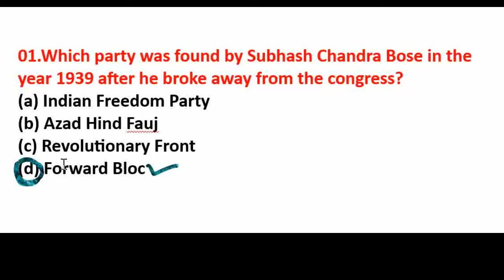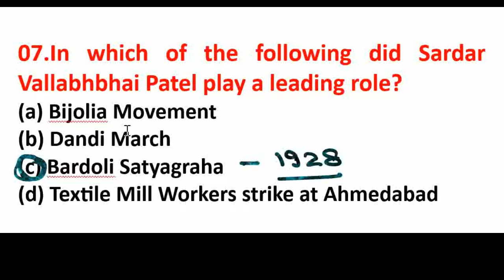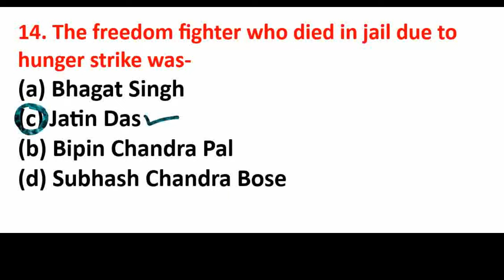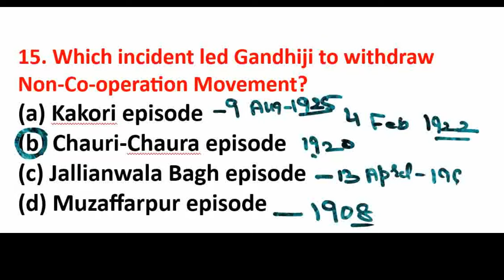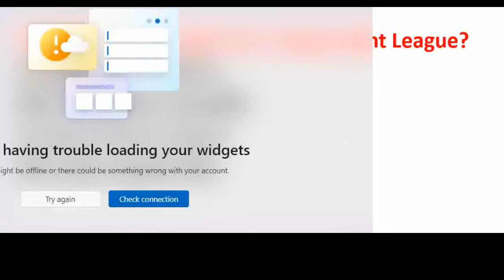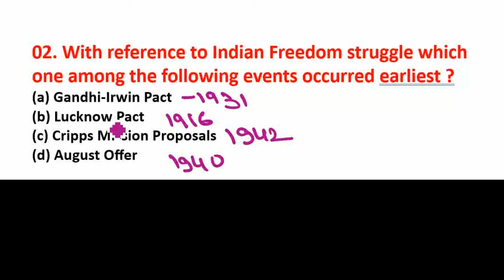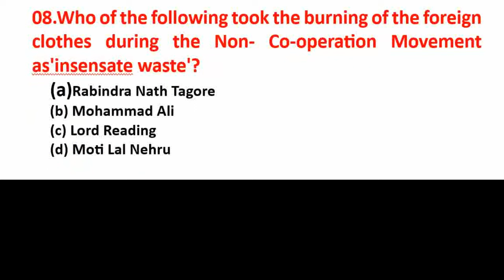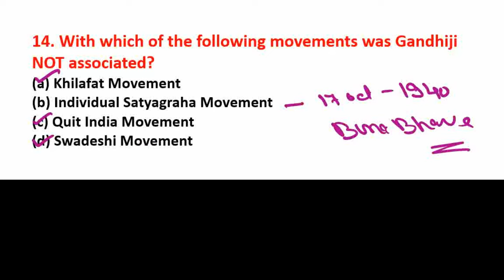HISTORY MCQS FEMALE SUPERVISOR JKSSB EXAMS II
HISTORY MCQS FEMALE SUPERVISOR JKSSB EXAMS II ssc cgl exams preparation II online study point II JKPOLICE JKSSB EXAMS PREPARATION FEMALE SUPERVISOR
cpo exam preparation
ssc chsl exams preparation 2024
jkpsc exams preparation
jkpscexams
welfare